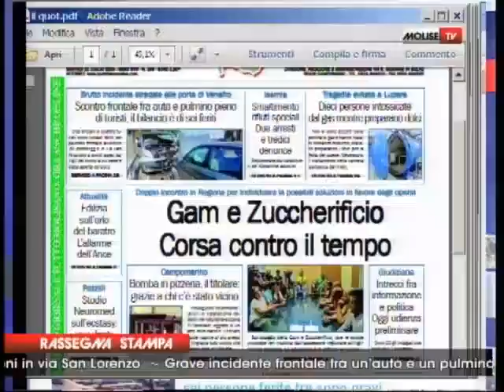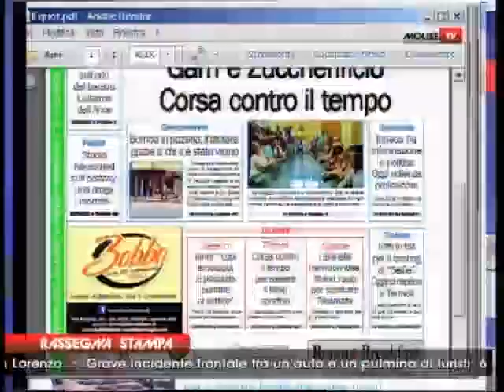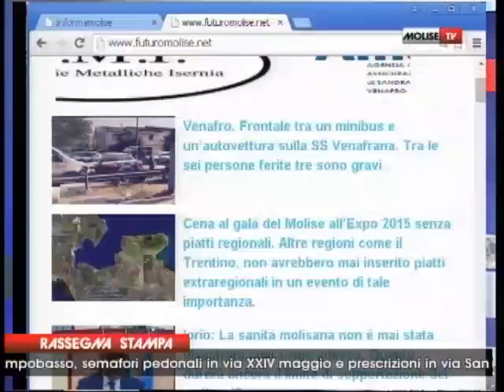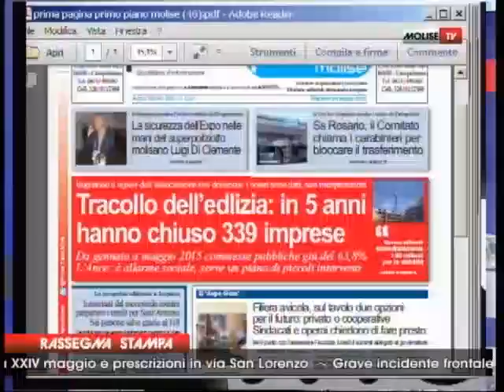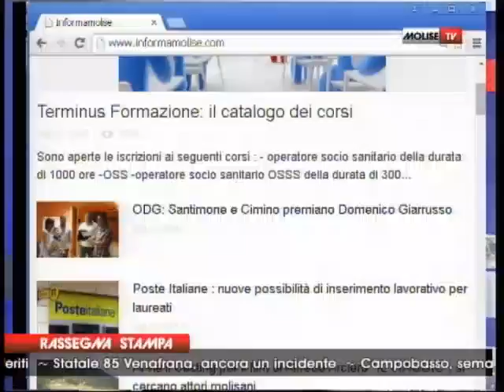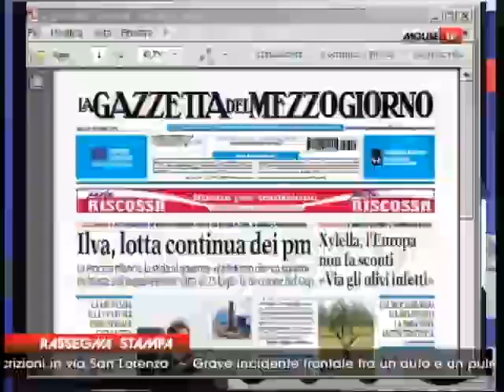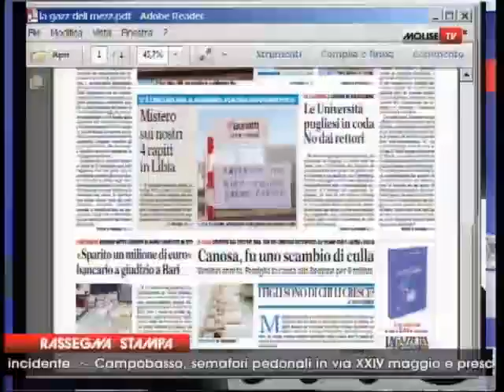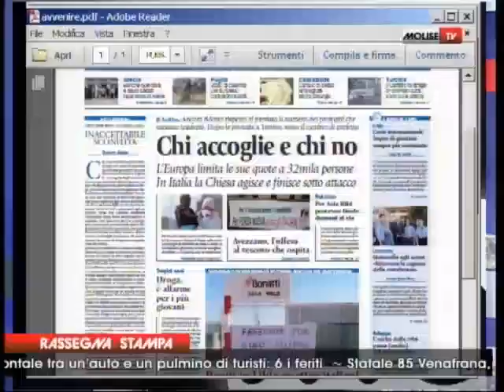rassegna stampa 21 07 2015